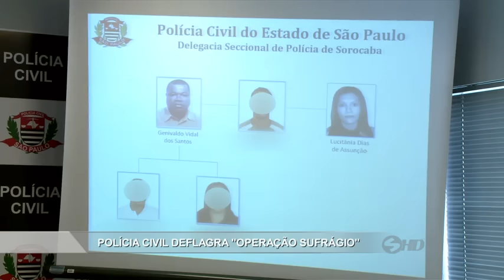Noticidade - TV Sorocaba 22-03-16 (Parte 01)